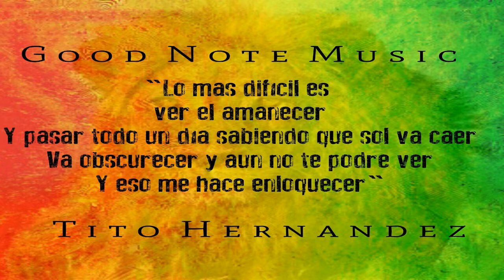Tito Hernandez - Dime Si Volveras Reggae 2015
Tito Hernandez - Dime si volveras Reggae 2015 New Rome Mixtape